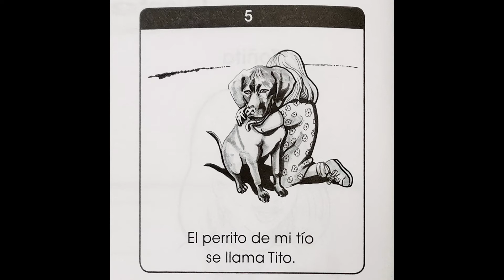Estrellita - Toñita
Cuento para niños escrito por Karen Myer; Ilustraciones por Michael Sabin Wood.